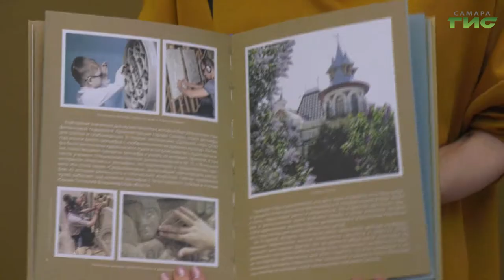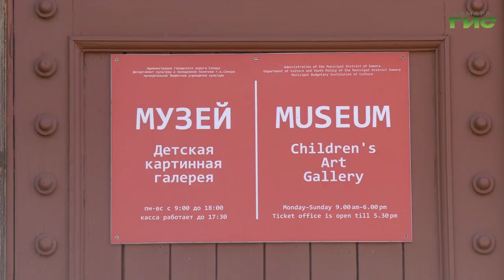В Самаре вышла книга о создателе и первом директоре Детской картинной галереи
Откуда взлетают жар-птицы? Так называется книга, презентация которой прошла в честь дня рождения первого директора детской картинной галереи Нины Иевлевой. В издании - фотографии из личного архива Нины Васильевны, а также фото рисунков ее воспитанников. Она успевала и учить, и заниматься административной деятельностью. Особняк Клодта, в котором размещается детская  картинная галерея, достался  Иевлевой в плачевном состоянии. Поздравить именинницу пришли  не только ее ученики и их родители, но и областные и городские власти. Подробности в нашем сюжете.